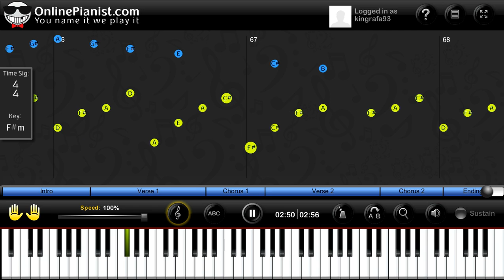B.o.B ft. Hayley Williams - Airplanes Piano Lesson 100%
Here is a good way to learn any song you wish. Notes included in slower speed videos.

Leave the music you wish to learn and i will try and make it happen :)
Just take a second to thumb up, i would really appreciate it...

Until a next time.